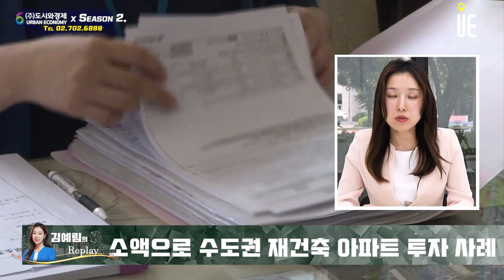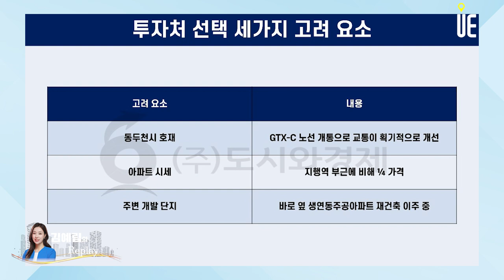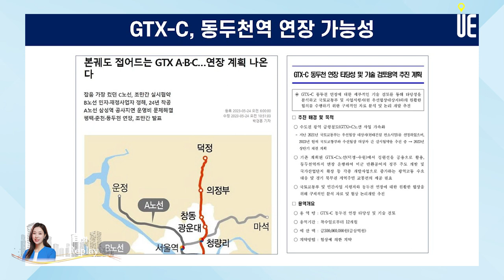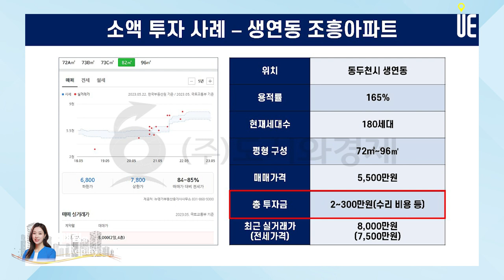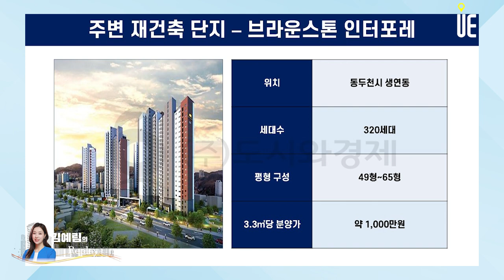동두천 재건축 아파트 300만원으로 소액투자 성공했다!! 수도권 부동산투자 이렇게 해라 (feat.생연동 조흥아파트) [김예림의 Replay]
[도시와경제]

동두천
그동안 교통의 험지여서 외면받던 곳
GTX-C 노선이 덕정역과 의정부역에 들어오기로 정해지면서 소액 투자자가 몰렸던 지역
이미 의정부 쪽은 상당히 많이 올라버려서 대체 투자처로 동두천을 살펴보시는 분들이 많았다.
2021년에 동두천에 2~300만원을 투자해서 수익을 낸 사례